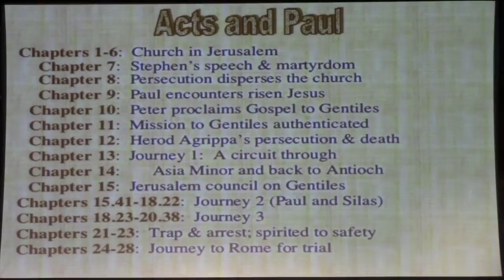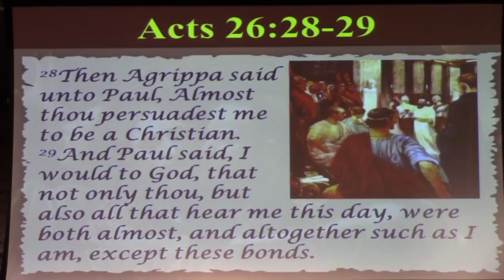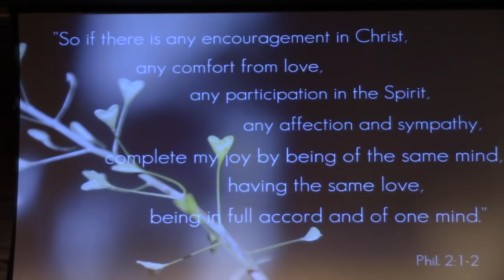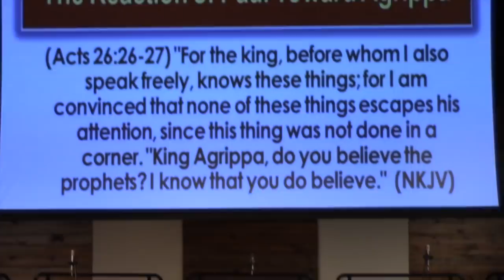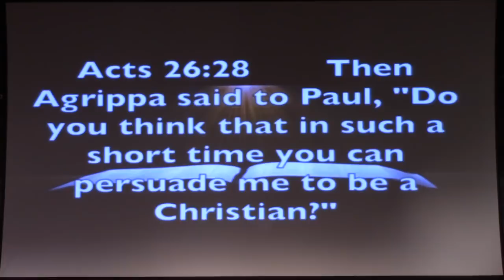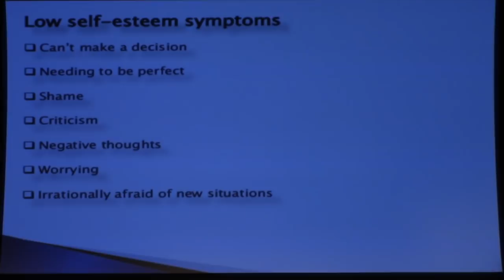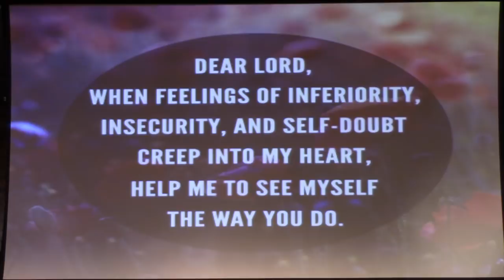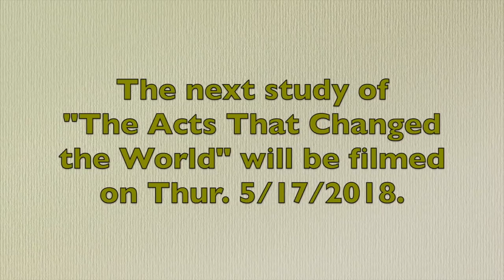The Acts That Changed the World - "Week 71 - Having Christ - Esteem"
"Week 71 - Having Christ - Esteem" - 5/10/2018